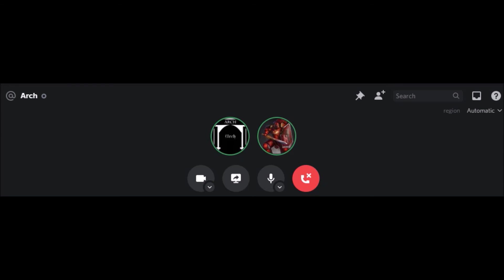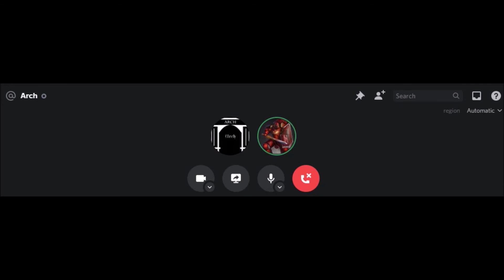Kiesling films Interview Arch.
Strong Language

Hello everyone Today I Interview Arch  A warhammer lore and commentary Channel.